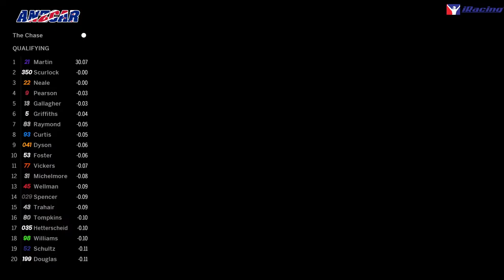ANZCAR CUP | 2021 | Race 30 of 36 | Las Vegas | Race 4 of the Chase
This race was originally broadcasted by ANZCAR broadcast partner at the time FGM eCAst who can be found